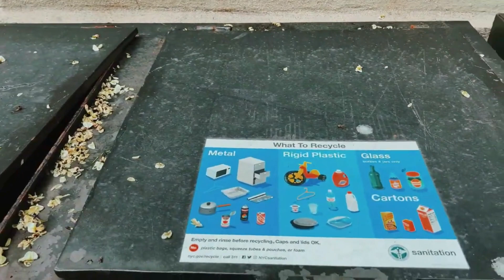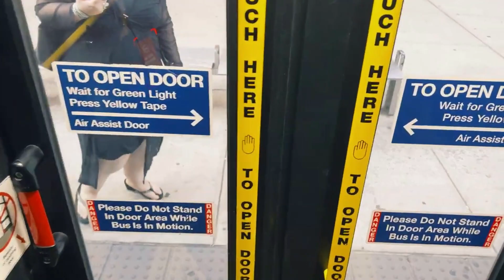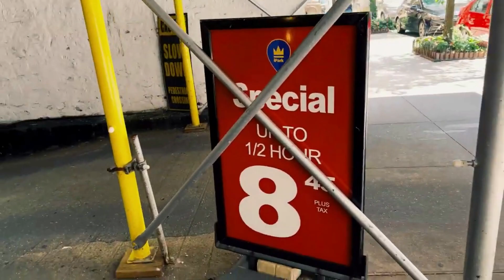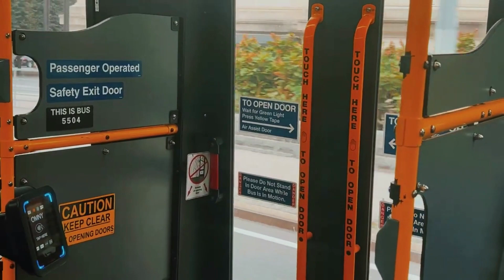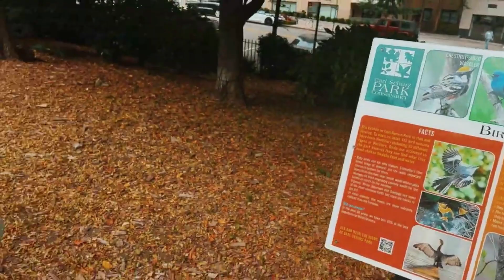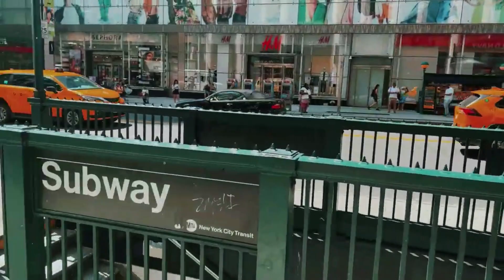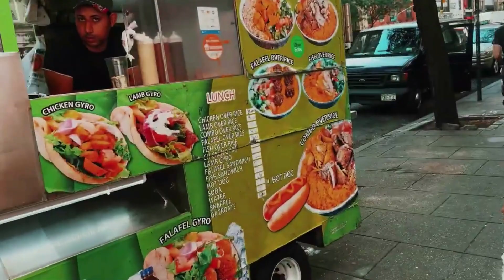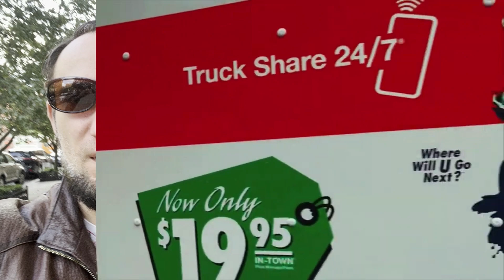Нетуристический Нью-Йорк/Прогулка по Манхэттену/Жизнь в США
Хай Гайз и Здравия всем! В этом видео мы рассмотрим Нетуристический Нью-Йорк и прогуляемся по Манхэттену!